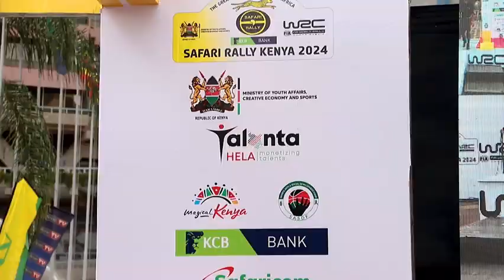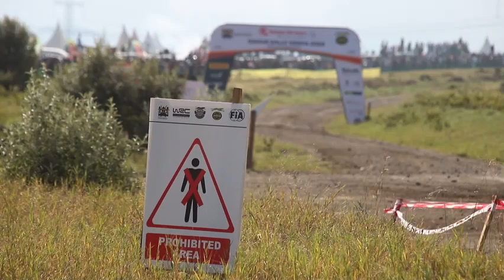WRC 2024 KENYA CHAPTER